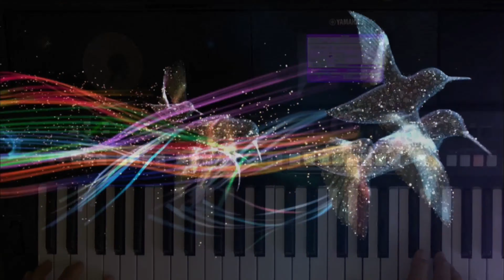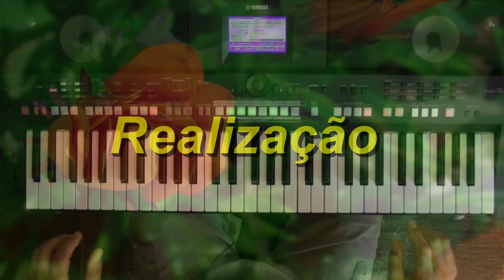My Way Song Clip 4K J&G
Música - My Way - Arranjo em teclado Yamaha por J&G. Homenagem ao compositor desse grande sucesso de todos os tempos.